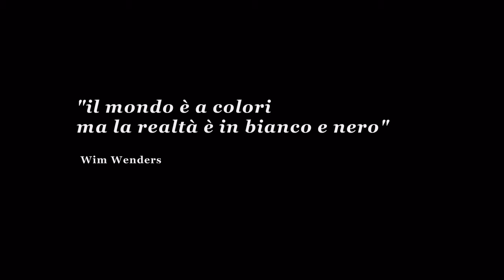"BIANCO e NERO" Photo slideshow preview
Preview dello slideshow fotografico a cura del gruppo Flickr "Bianco e Nero" e di "Idee in Bianco e Nero" che verrà presentato venerdì 3 luglio alle ore 17:00 al primo festival indipendente di fotografia "OCCHIROSSI" presso il C.S.O.A. Forte Prenestino, Via Federico Delpino, Roma